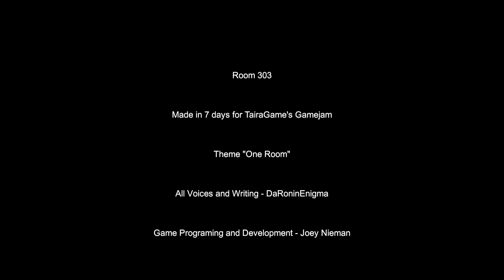JIMMY GETS CONFUSED WITH THE GUY ON THE FLOOR | PLAYING 'ROOM 303' | INDIE GAME MADE IN UNITY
Room 303 - In the darkest recesses of every mind something remains dormant, waiting for a moment to take control.

Who Is Jimmy Vegas?